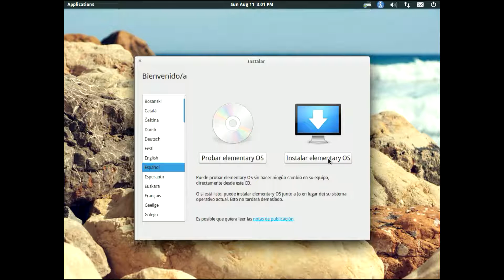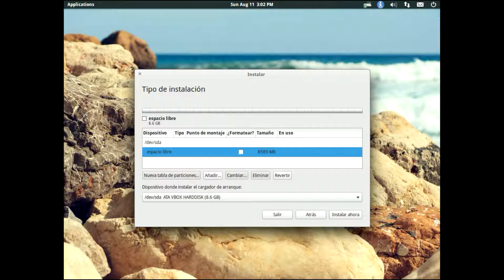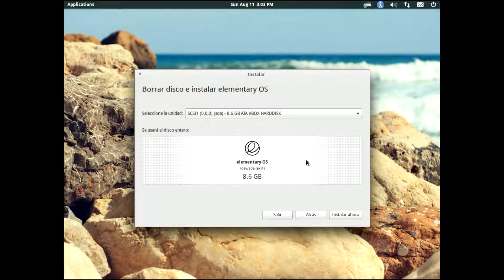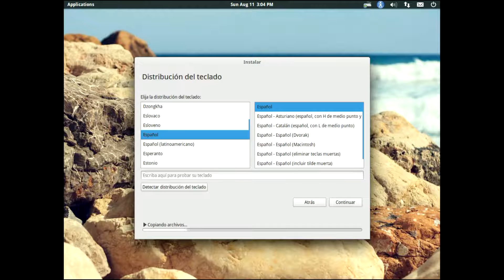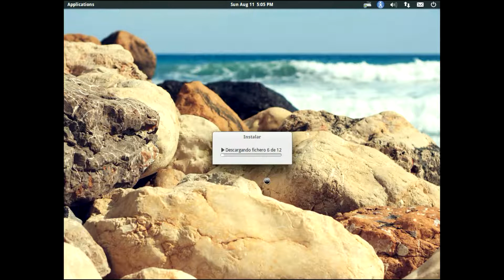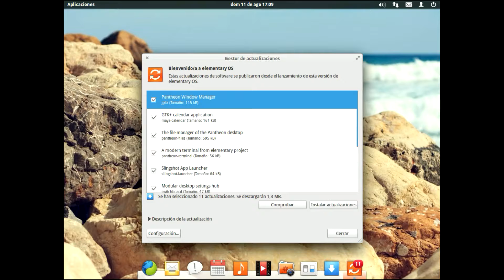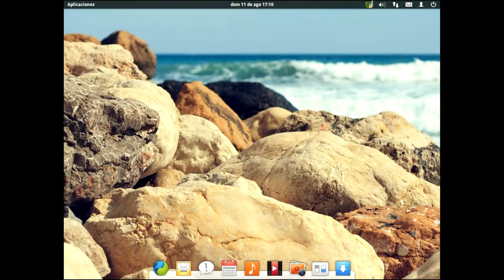Vídeo-Distro #17: Elementary OS Luna (estable) - Guía de instalación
En este vídeo veremos lo fácil que es instalar elementary... tan fácil como Ubuntu, vaya.